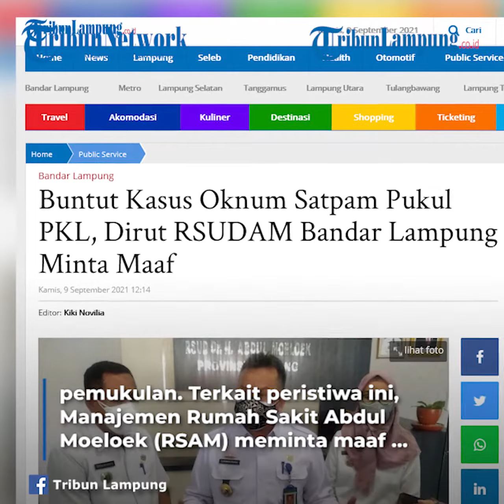Oknum Petugas Keamanan RSUD Abdul Moeloek Lampung Diduga Aniaya Nenek Penjual Kopi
LAMPUNG.TRIBUNNEWS.COM - Seorang nenek bernama Lasmi (50) menjadi korban dugaan tindak penganiayaan oleh oknum Satpam Rumah Sakit Umum Daerah Abdul Moeloek (RSUDAM) Bandar Lampung, Selasa 7 September kemarin.
Ia diduga dianiaya oknum Satpam. Selain dianiaya Lasmi mengaku oknum Satpam tersebut sempat melontarkan kata kasar kepadanya.
Mulanya peristiwa terjadi, saat Nenek Lasmi hendak mengantarkan termos air panas ke salah seorang pasien di Rumah Sakit .
Namum, salah satu oknum Satpam menegurnya dengan nada tinggi hingga melakukan pemukulan.
Akibatnya, Lasmi mengalami luka di bagian bibir yang menyebabkan tampak bengkak dan membiru, usai dianiaya oleh oknum Satpam Rumah Sakit .
Atas peristiwa yang terjadi, korban akhirnya membuat laporan ke Mapolresta Bandar Lampung dan kini tengah didalami, serta dilakukan olah TKP oleh Satreskrim Polresta Bandar Lampung.
Terkait peristiwa ini, Manajemen Rumah Sakit Abdul Moeloek (RSAM) meminta maaf atas tindakan Satpam mereka yang memukul nenek penjual air panas.
Dilansir Kompas.com, Direktur RSAM Lukman Pura mengatakan, pihaknya meminta maaf atas ketidaknyamanan akibat peristiwa tersebut.